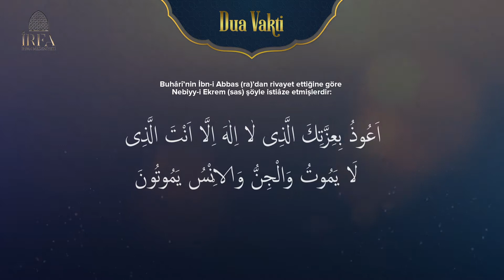Dua Vakti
Buhârî’nin İbn-i Abbas (ra)’dan rivayet ettiğine göre
Nebiyy-i Ekrem (sas) şöyle istiâze etmişlerdir:
“Ya Rabb! Senin îzzet ve kudretine sığınırım ki, senden başka hiç bir ilâh yoktur.
Ve sen ölmezsin. Cin ve insanlar ise ölürler.”
(Buhârî, Eymân, 13; Tevhîd, 7; Müslim, Zikr, 68)

Seslendirme: Hafız Yavuz Gökteke